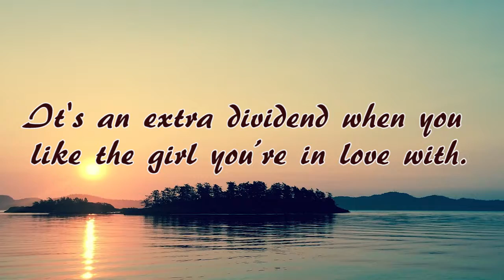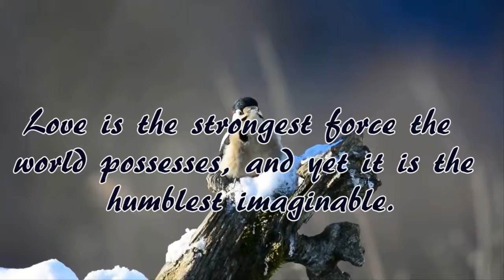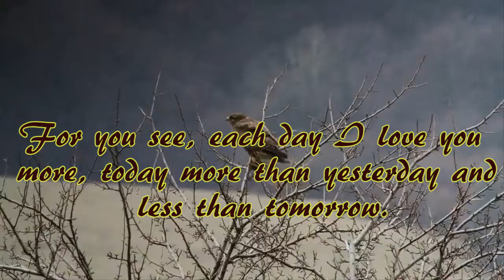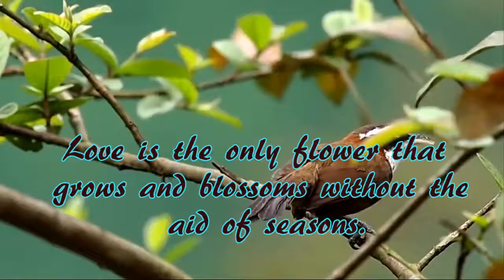Sleep Music with Quotes and Nature (#6)